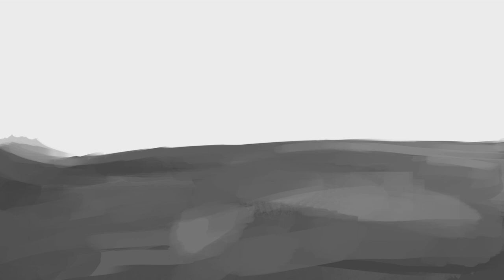La dernière charge - Dessin sur Krita - Illustration hommage - Chanson de Craonne 11 Novembre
▼▼ DESCRIPTION ▼▼

Concept art illustrant une charge de poilus français durant la première guerre mondiale.

Cette semaine, illustration un peu particulière. Je voulais rendre un petit hommage aux femmes et hommes de toutes nations qui ont donné leur vie durant ce conflit qui marque encore aujourd'hui.
Le choix musical s'est fait rapidement, quoi de mieux que le theme du reportage documentaire : Apocalypse première guerre mondiale.

D'autres dessins "mémoire" verrons le jour, il est important pour moi de dessiner des faits historiques, des moments forts de notre histoire, afin de toujours honorer la mémoire.

Vous trouverez en fin de vidéo la chanson de Craonne, et vous retrouverez le lien de la chanson en fin de description.

»»»» SPECIFICATION DU DESSIN  ««««
Illustration réalisée en 3 heures sous photoshop.
-- VOUS VOULEZ ME SOUTENIR ? --
NE MANQUEZ PAS :
Toutes mes vidéos sortent le mercredi à 15h00
PC : mon pc ne date plus du néolithique, j'ai une fusée :D
Tablette : huion kamvas pro 22